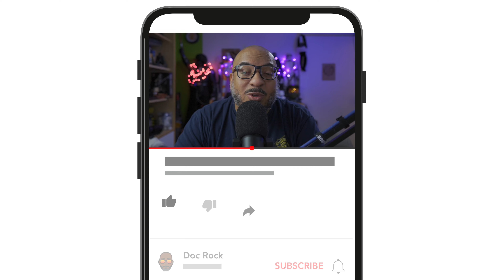What Will You Sacrifice for Success - Think Like a Creator 🎄VLOGMAS 2020 🎄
Vlogmas 2020 is here. I wanted to share my lovely city and speak real quick on the Business mindset and being a creator. How to Create a Business Mindset? What we speak out loud and to ourselves manifest in our realities. Start today people let create that business mindset for our channels and watch us grow on YouTube.

I started on a mission to do this VLOGMAS 2020 challenge mostly to better myself and see if I could see this thing all the way out to fruition. I decided to get a few buddies to jump in on the VLOGMAS challenge with me sort of to act as accountability partners. What’s crazy is talking about this on my live stream I found an entire community of people 170 and growing willingness to do the challenge with me take it upon themselves to do something for themselves. We will glow up and grow up together and that my friends is amazing.

Check Out Ms. D: @Diana Gladney - EntreWoman TV
Check Out India Delgado:

0:00 Introduction
0:50 Topic
2:07 Featuring Miss Diana Gladney
3:37 Featuring India DelGado
4:57 Takeaways and Call to Action

🟣 👉🏽 Join the DRPPSQUAD, the membership site for those serious about growing on YouTube and expanding their Live Stream reach: 👉🏽

🔴 TubeBuddy is what you need to GROW your channel 🔴

🟣 Get your VLOGMAS 2020 gear and help support the cure of Alzheimer's 🟣

🟪 Check out Away, a travel brand making everything you need to make your travels seamless and thoughtful. (The Carry-Ons can even charge your phone!)  Get $20 off your first suitcase.
(Discount will show on the last screen of checkout)